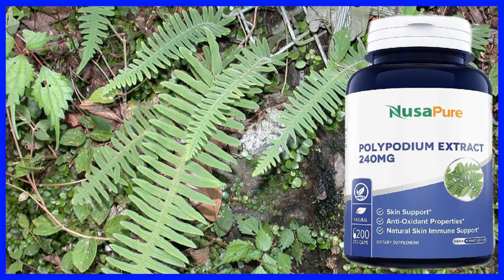Planta Cotochupa en Medicina Natural Polypodium Decumanum Willd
OBJETIVO DE ESTE CANAL Remedios y Salud.